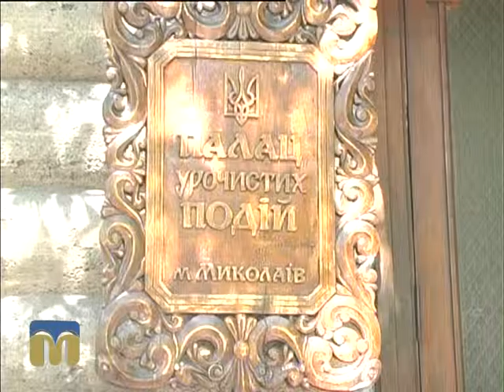Українська родина: традиції та виклик часу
Автор: Олена Ігнатенко.